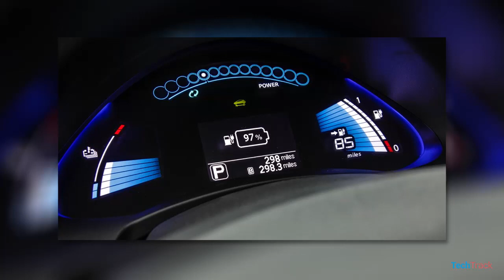Electric Car For Everyone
Most of the electric cars we know have incredible performance and proportionate $$$. But this car looks normal, perform average and would be a good fit for many people's pocket too.